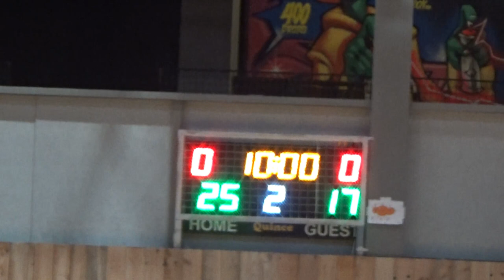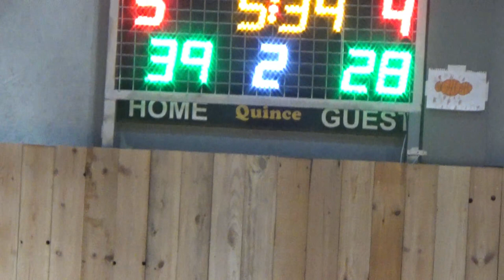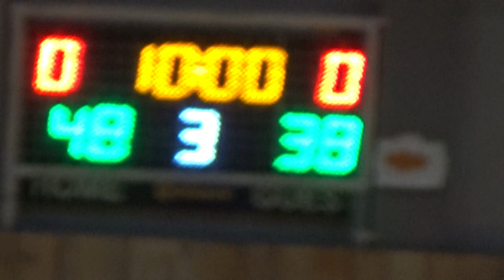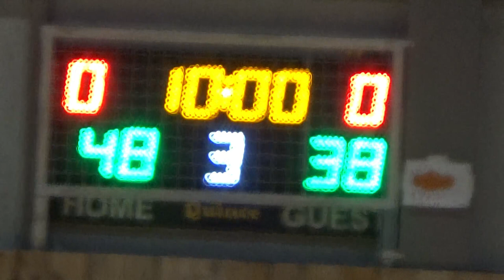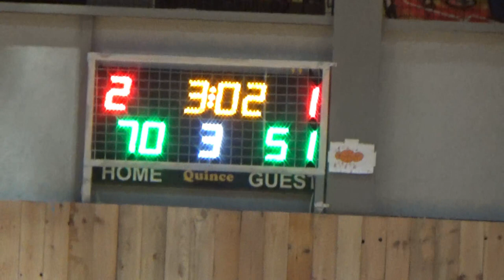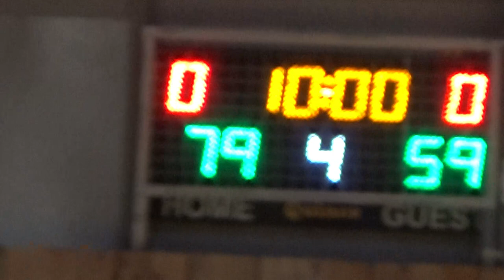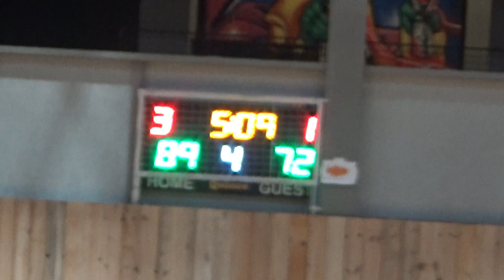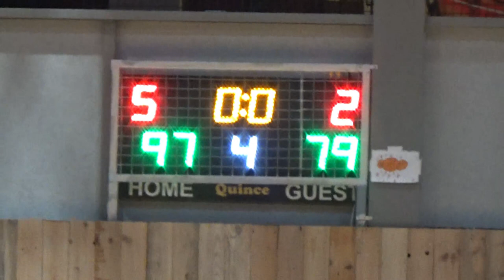Basketaki Salonica Development - Tseliguns Vs Yugoπλάστιγγα (11/12/2023)